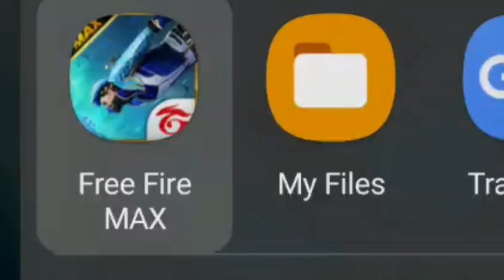HOW TO SAVE FREE FIRE REPLAY VIDEO IN GALLERY | FF REPLAY SETTING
Hello My all dear Subscribers And viewers, I hope ki app log acche honge. ●●●●●●●●●●●●●●●●●●●●●●●●●●●●●●●●● ● Thanks for watching my videos ❤️❤️ ● Keep Subscribe my Channel 🙏🙏 ● Keep Support me for intresting videos 🤗🤗 ● And Love you my

1 how to use free fire replay option
2 how to save free fire replay in gallery
3 how to save free fire gameplay in gallery
4 free fire replay option ko kaise use karein
5 where to save free fire replay gameplay
6 how to upload free fire replay to youtube
7 save your free fire replay gameplay
8 how to use ff replay
9 free fire gameplay replay
10 free fire auto save gameplay to gallery
11 free fire replay system
12 free fire reply option not showing
13 GK TAMIL